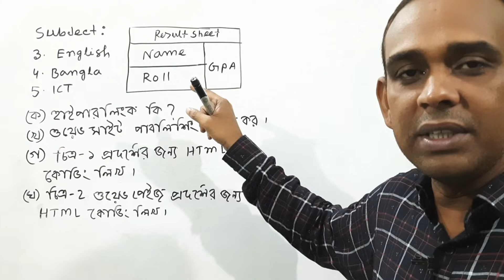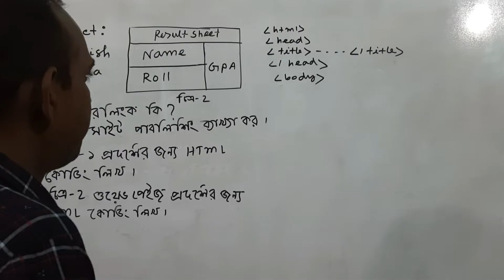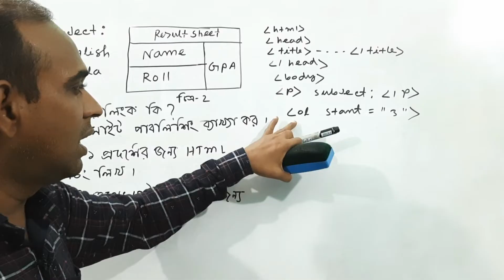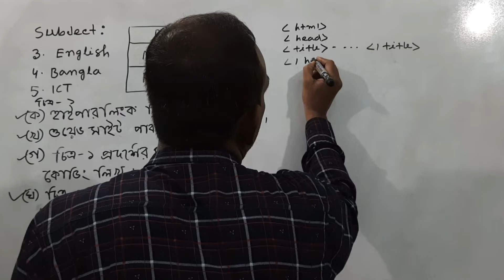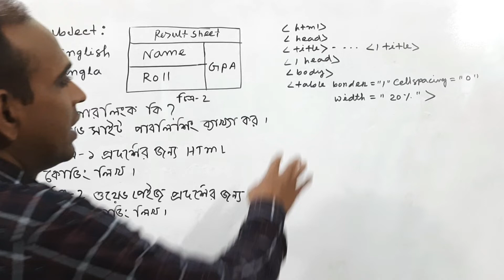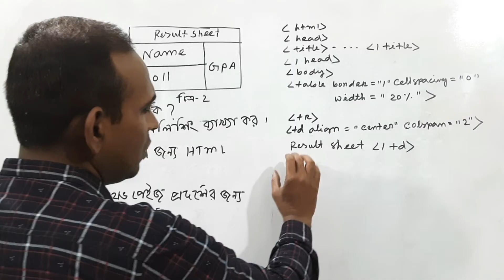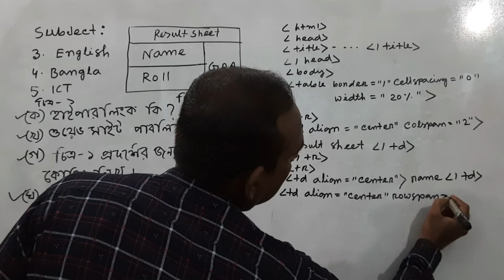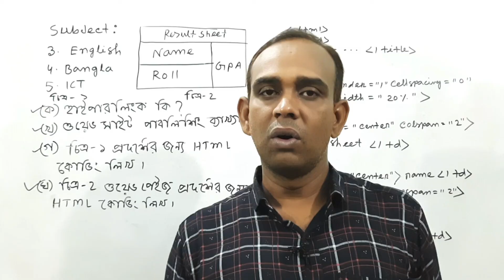রাজশাহী বোর্ড ২০২৩ সালের সৃজনশীল প্রশ্নোত্তর | HSC ICT |চতুর্থ অধ্যায়| HTML | AHL Education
In this video I will solve the creative question given by Rajshahi Board 2023 on HTML. The class is explained very easily  hope you can understand.

video creator :
Md. Aslam Hossain

video titles :
Creative question solution Rajshahi board 2023 on HTML